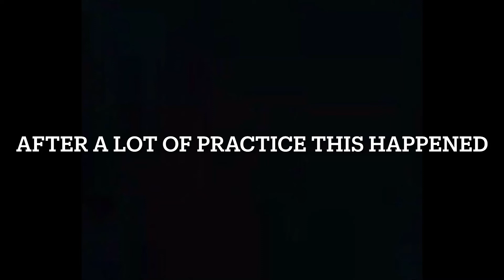The Flappy Bird Experience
Not a good idea trash idea